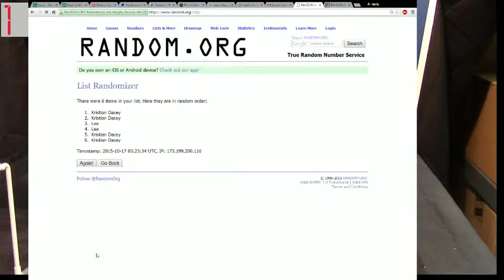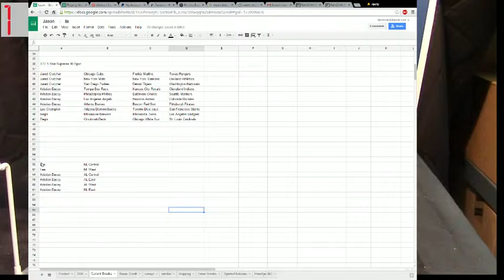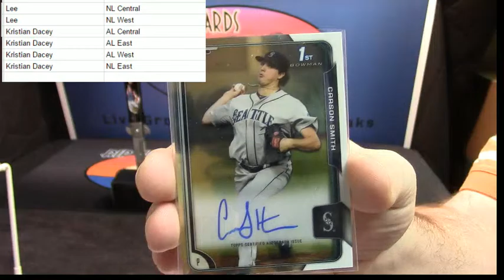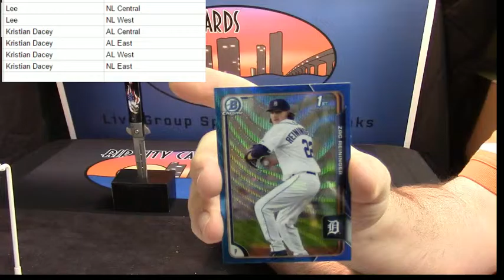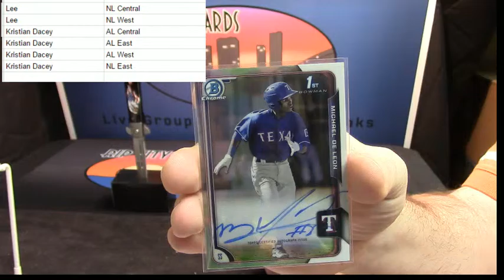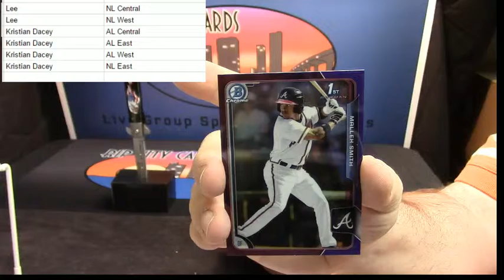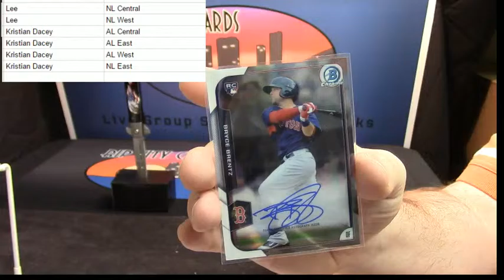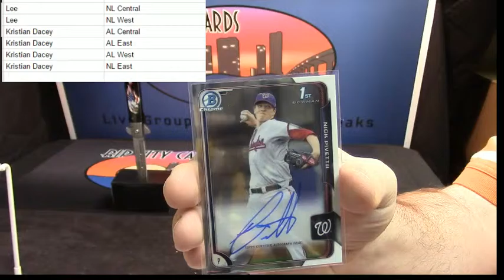2015 Bowman Chrome Random Divisions